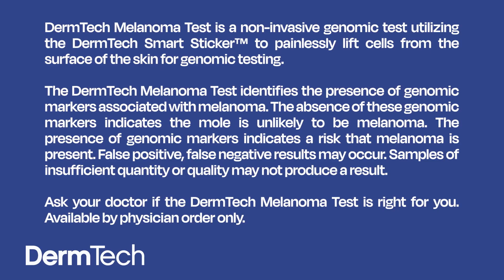Gina, Making A Real Difference – Stories From DermTech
Learn more about Gina and how melanoma has affected her life. At DermTech, we believe we can help end deaths from melanoma. We are working with patients, doctors, and other healthcare professionals to bring our commitment to life. We believe this because we now have the tools to make it happen. In the past, your doctor had to perform a biopsy to examine suspicious moles. Now your doctor can use the non-invasive DermTech Melanoma Test to examine a mole painlessly to rule out melanoma.

It all starts with a skin exam. Find a specialist near you familiar with DermTech today

About The DermTech Melanoma Test:

The DermTech Melanoma test uses a non-invasive smart sticker that lifts skin cells to be tested in our lab and detect genomic markers associated with Melanoma.